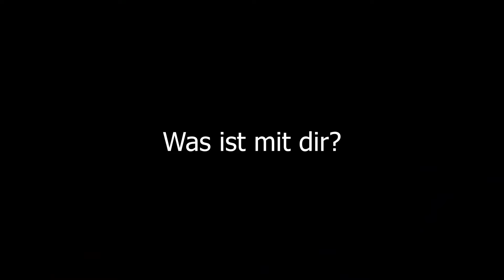die GRUSELIGSTEN Fotos auf Google Maps.. (VERSTÖREND)